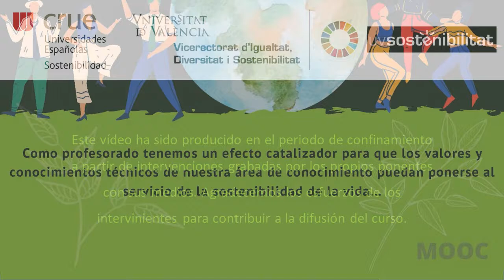La Biblioteca Depositaria de Naciones Unidas al servicio del profesorado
Autor: Pons, Chelo
Serie: MOOC: INTRODUCCIÓN DE LA SOSTENIBILIDAD Y LOS ODS EN GENERAL EN LA DOCENCIA UNIVERSITARIA
Año: 2020
Resumen: Orígenes de la Biblioteca Depositaria de Naciones Unidas en la Universidad de Valencia y su valor para la docencia universitaria